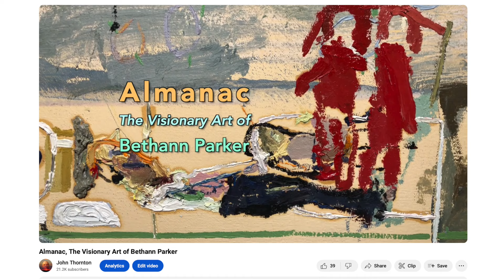Nature, Spirit, Family, and Gratitude, The Awesome Paintings of Bethann Parker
Bethann Parker's show at Gross McCleaf makes it clear to me that she is a painter to watch! There is both beauty and wisdom in her very spiritual paintings.